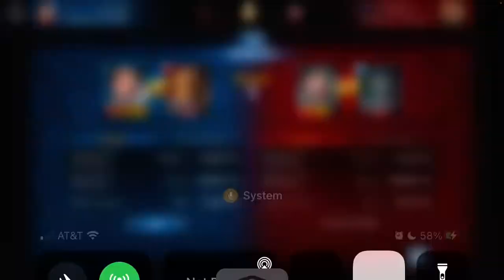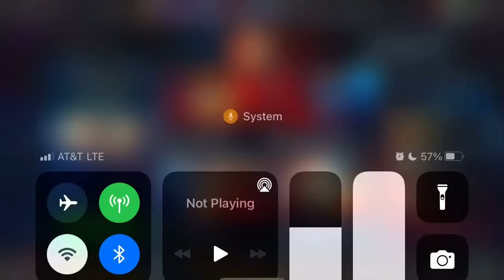Battlegrounds Round 3! Epic Face-Off Against BeroMan!!!